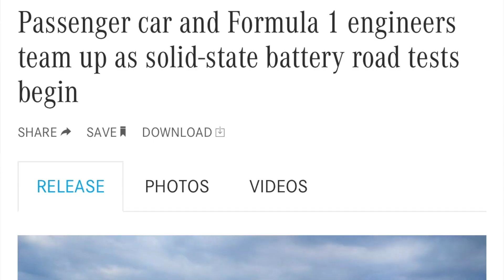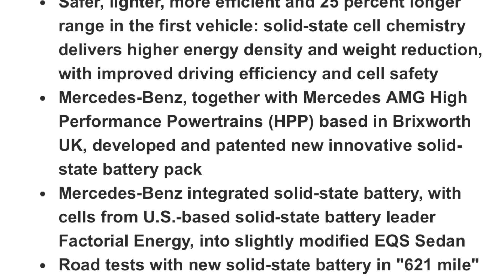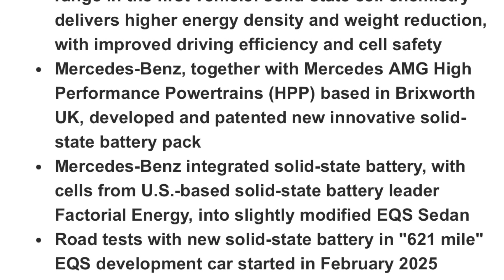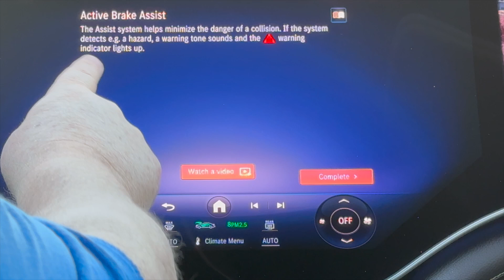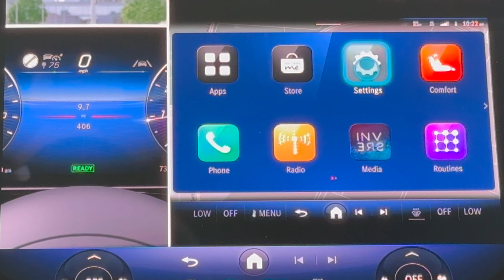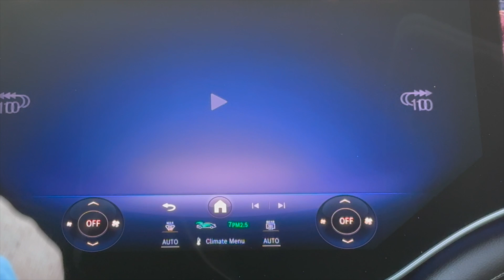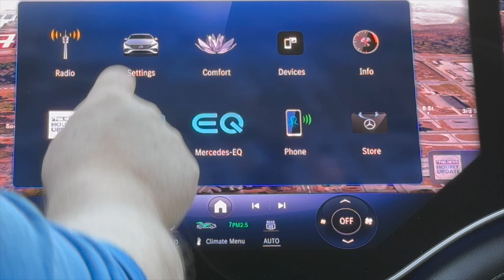Mercedes going to solid-state batteries; how this impacts you! EQS ownership at 28 months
This month I discuss two  major topics:
1) Mercedes is test driving solid-state batteries for their EQ lineup;
2) Mercedes introduced a "Tips" app for their in-car MBUX experience